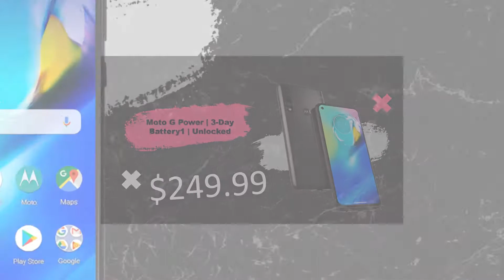Best phone camera 2021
Are you looking for the best phone camera on Amazon for 2021? this video breaks down the top 5  best phone cameras for Home on the market.

Moto G Power | 3-Day Battery1 | Unlocked

Total Wireless Motorola Moto G Power 4G LTE Prepaid Smartphone

Moto G8 Power | Unlocked

Total Wireless Motorola Moto

Total Wireless Samsung Galaxy

▬▬▬▬▬▬▬▬▬▬▬▬▬▬▬ஜ۩۞۩ஜ▬▬▬▬▬▬▬▬▬▬▬▬
P L E A S E L I K E , C O M M E N T , S H A R E A N D S U B S C R I B E ! ▬▬▬▬▬▬▬▬▬▬▬▬▬▬▬ஜ۩۞۩ஜ▬▬▬▬▬▬▬▬▬▬▬▬▬